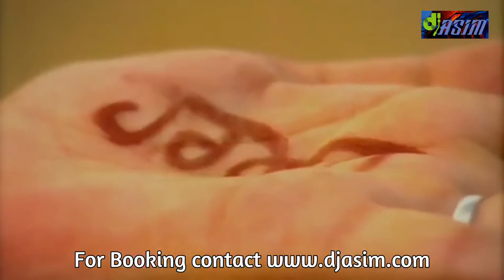Mitran Da Naa Chalda - Harjit Harman DJ Asim Dhol Bhangra Remix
bhangra dhol remix